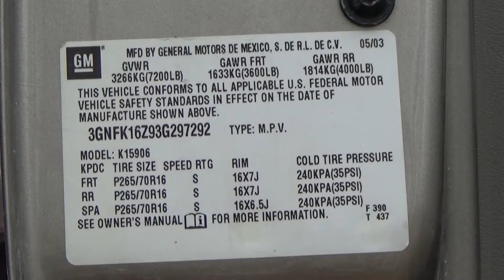Tire Sizes - Automotive Education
Have you ever wondered what the numbers in your vehicle's tire size actually mean? In this video we walk through what each of the numbers mean and what information you can get from your tire size.